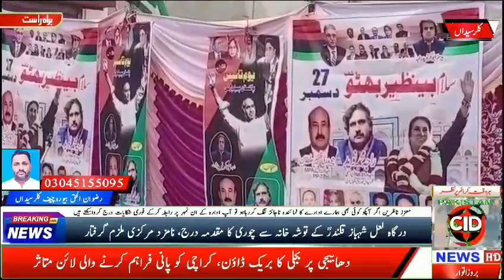kallar seydan video ppp